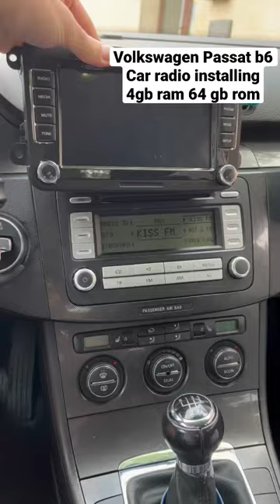Vw Passat b6 b7 car radio android installing how to install car radio, Apple car play